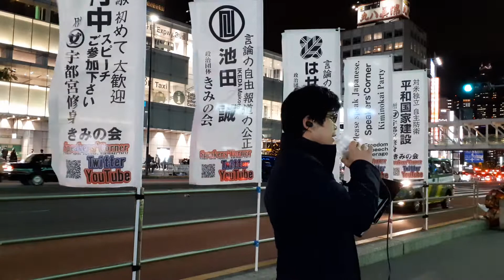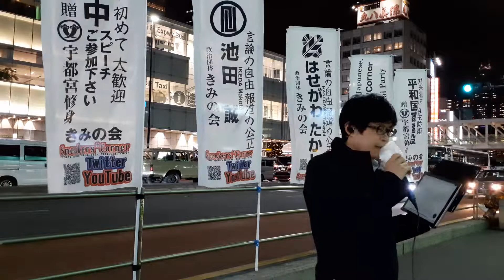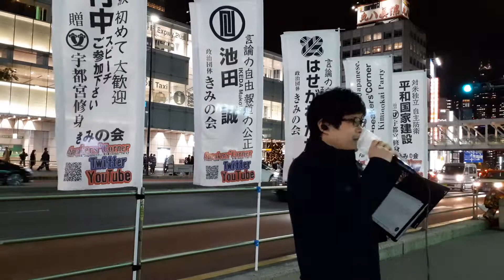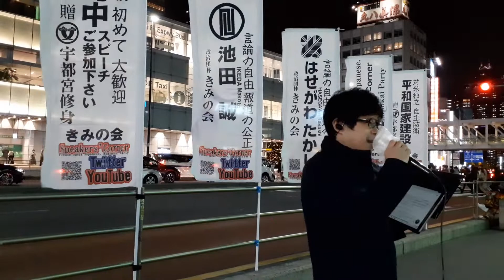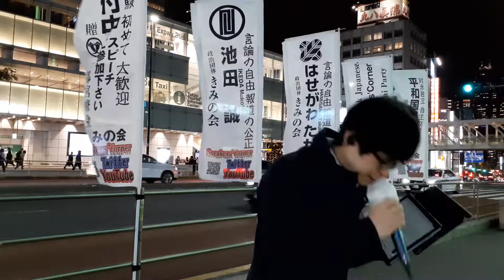池田誠①辻元清美前衆議院議員 自民と維新のせいで落選負けたんだ。って責任転嫁にしてもひどい20211202木r03新宿駅南口街頭演説きみの会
宜しければ、チャンネルの登録、コメント、拡散をお願いします。
街頭スピーチ中/新宿駅南口 JR改札前。
私たちは（言論の自由と報道の公正）を訴え続けています。

During a street speech / In front of the JR ticket gate at the south exit of Shinjuku station.
Kimi no Kai / Representative Caretaker / Takashi Hasegawa
We continue to appeal for (free speech and fairness in the press).